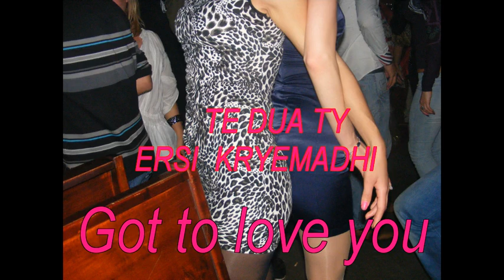Got to love you...Ersi kryemadhi